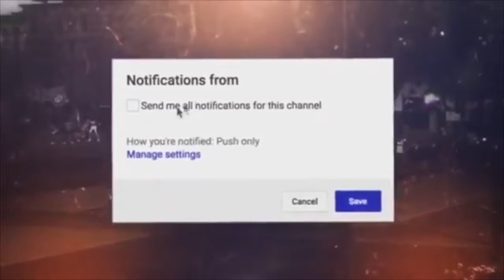Jahmyr Gibbs senior highlights ( No Edits )